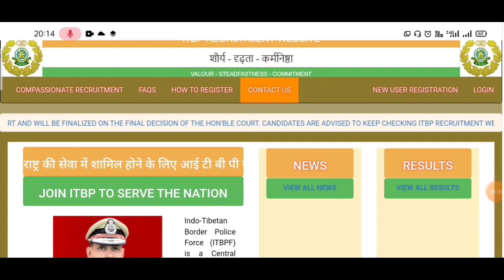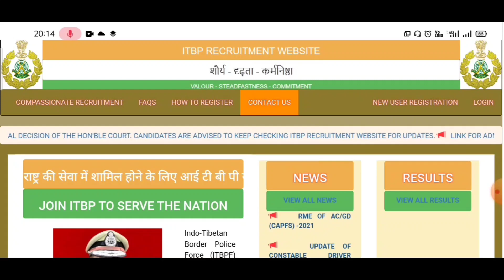ITBP Constable Driver Update 2022 ! ITBP Driver Recruitment Process Update 26/03/2022 !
Best Book For SSB Head Constable Ministerial  Exam :-
General Knowledge Book
Reasoning Book
General English Book
Lucents Samanya Hindi Book

Hello
Friend ITBP Constable Driver 2017 Jo bharti aaya tha usi ke ek update he ki jin ka Exam ruk geya tha itbp constable driver ka un ki Admit Card aageya he itbp driver ke admit card ap ke Email id par nenhi aaya he to ap ITBP Recruitment Site Jo Jar Dekh kakte nhe